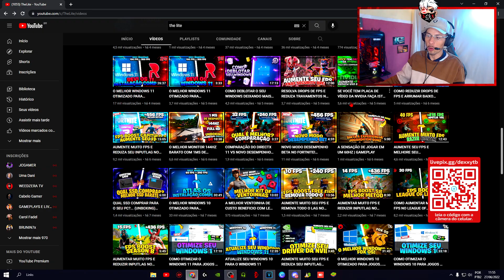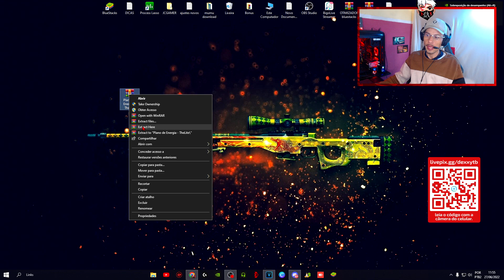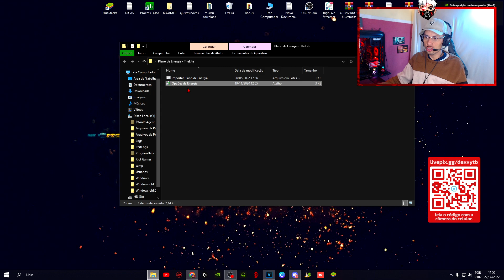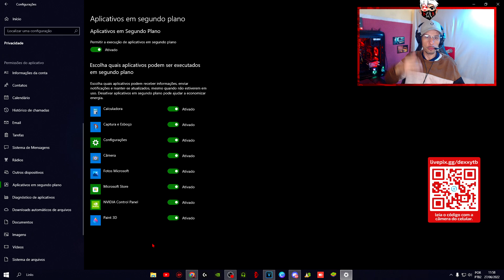INCRIVEL!!😰 MELHORE SEU FPS E DIMINUA SEU IMPUTLAG USANDO ESSE PLANO DE ENERGIA!! + DICAS!!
Muitos de nós sofremos com  imput lag nos jogos ,mesmo que as vezes pareça que isso não tem como resolver é possivel sim encontrar uma solução ,e as vezes ela é mais simples do que imaginamos basta trocar um plano de enrgia ou mecher em um detalhe na configuração do windows que tudo melhora ,mais fps e menos imputlag!! BORA PARA O VÍDEO?